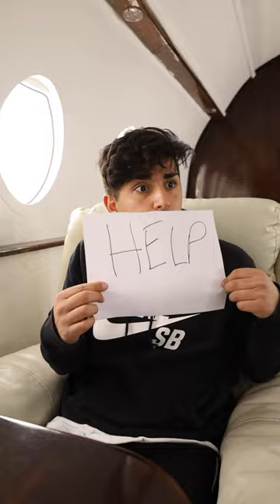WHEN YOU NEED TO USE THE BATHROOM